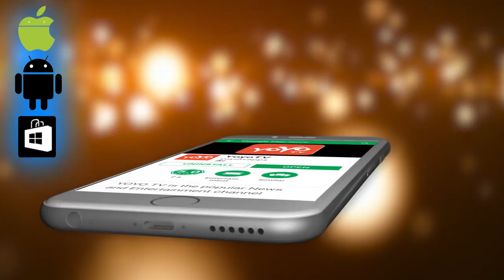MB Patil Reaction to Ramalinga Reddy's Post | ರಾಮಲಿಂಗಾರೆಡ್ಡಿ ಮಾತುಗಳಿಗೆ ಬಗ್ಗೆ ಎಂಬಿ ಪಾಟೀಲ್ ಪ್ರತಿಕ್ರಿಯೆ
MB Patil Reaction to Ramalinga Reddy's Post ರಾಮಲಿಂಗಾರೆಡ್ಡಿ ಮಾತುಗಳಿಗೆ ಬಗ್ಗೆ ಎಂಬಿ ಪಾಟೀಲ್ ಪ್ರತಿಕ್ರಿಯೆ YOYO TV Kannada News